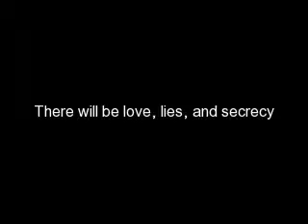This Is Real, episode 44 reload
~~Dylans P.O.V.~~
"What bed will she sleep in?"Joe asked as soon as Kelly left.
"Mine,"I replied, and watched their eyes widen. "I have a couch in my room, so I can sleep on the couch."
"Oh, I thought well, its not that big of a deal."Jess said.
"Not a big deal?!?!?!Thats my baby sister we're talking about!!!"Joe exclaimed.
"Honey, Kelly's pregnant. Nothings going to happen if they do sleep together."Jess said.
"I guess. but I'm watching you."Joe said, and I shuddered a bit.
"Ready!"Kelly announced, coming back into the room.
"Oh,Kel, we forgot to tell you, Sierra said yes!"Jess exclaimed.
"AWESOME! I'll call them later. Bye guys!"Kelly said.
I grabbed her bag and took her hand. I heard Joe grumbling behind us, but I ignored him. The pizza guy arrived just as we did. We paid him and rushed inside,the smell was so inviting.
"You have cheese on your chin."I told her around 10 minutes later.
"Do I?"she asked, and went to wipe it away.
"Dont! I got it!"I told her, and kissed her. At the end of the kiss, I wiped away the cheese string.
"You are so cheesy." she giggled.

~~Kelly's P.O.V.~~ Later that night.
I came back from the bathroom dressed in my nightdress. I found Dylan putting sheets on the foldout couch.
"What are you doing?"I asked him.
"getting my bed set up."he replied.
"nooooo, sleep with me."I pleaded.
"If you're sure. I didn't want you to think I was rushing things." he replied.
"Theres no way I am going to sleep at your house, and have you sleep in another bed. I said, and pulled him onto the bed. I started tracing hearts on his arms.
"Goodnight Kelly. he said, first kissing my lips, then my stomach. "Goodnight Maddison"